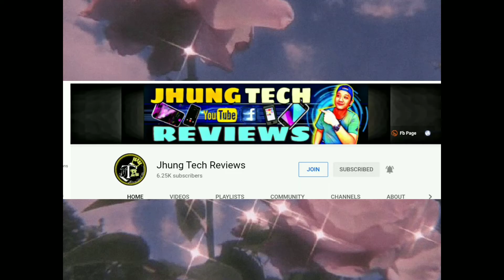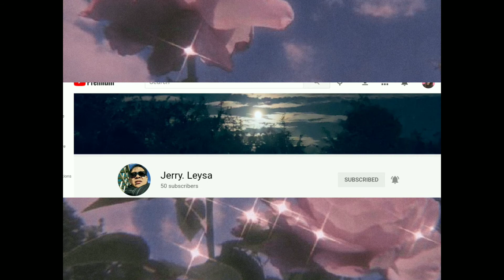CAKE OVERLOAD UBE CUSTARD with CHEESE toppings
MY VIDEO'S IS A MIX VIDEOS LIKE COOKING, EATING, STROLLING, BAKING, MEETING WITH FRIENDS